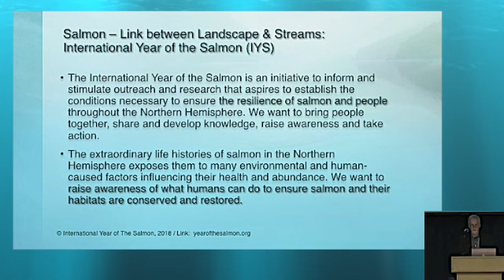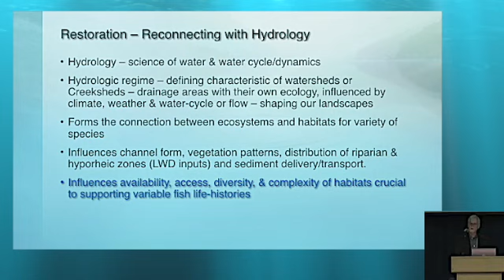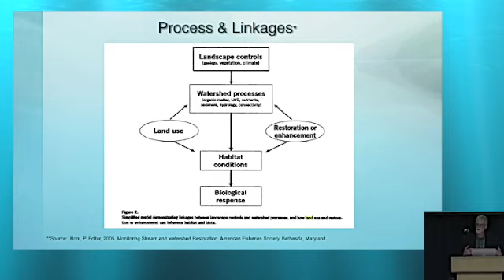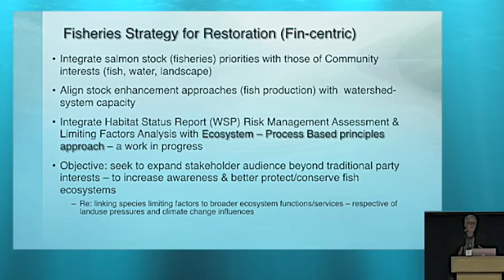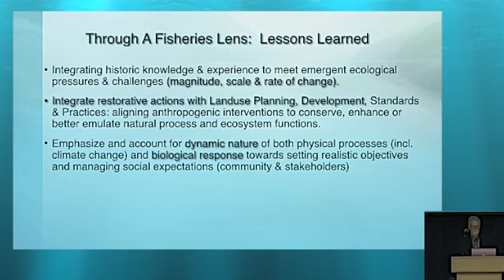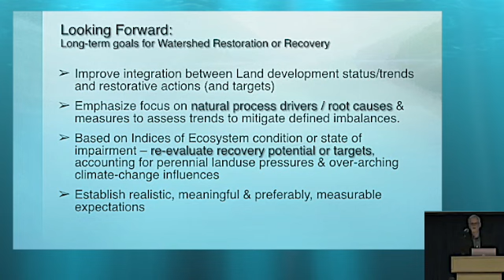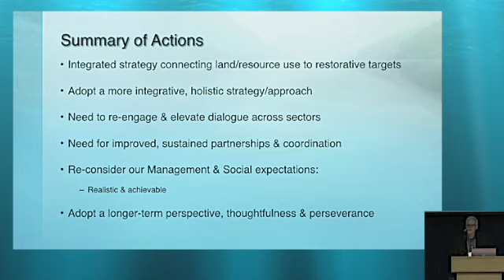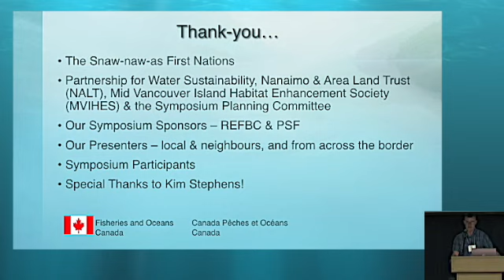Parksville 2019 Water Stewardship Symposium - Sustainable Stream Restoration (4 of 4)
DAY 1 / MODULE D: “Decades of in-stream restoration work have not been sustainable because communities have not addressed the root causes of ‘changes of hydrology’. Going forward we will need to think and act more strategically,” observed Nick Leone, Fisheries and Oceans Canada.

“The issues around effective water management, and certainly as it pertains watershed planning and restoration efforts, aligns well with fisheries conservation and management considerations, including long-term water security and allocation, habitat productivity and ecosystem resiliency.

“Look for synergies between programs, systems, policies, disciplines and management objectives. Account for uncertainty through acknowledging what we don’t know, and variability in what we do know. Develop effective partnerships that get the vision right and produce sound strategies.

WHAT DO YOU WONDER ABOUT THE PARTNERSHIP FOR WATER SUSTAINABILITY IN BRITISH COLUMBIA?

ARE YOU CURIOUS ABOUT THE PARKSVILLE 2019 SYMPOSIUM? THEN CONTINUE READING:

The City of Parksville was the setting for the second in the annual Vancouver Island symposium series on water stewardship in a changing climate. Close to 200 delegates attended this 3-day event.

Parksville 2019 comprised a field day followed by a 2-day symposium. Dave Derrick, charismatic stream restoration innovator, was the star attraction for the field day. The symposium headliner was Storm Cunningham, author of The Restoration Economy and two other books on how to decrease our destructive footprint while at the same time increasing our restorative footprint.

Delegates came from far and wide – from Sooke at the southern tip of Vancouver Island to the small town of Port McNeil on the northeast coast; from the Metro Vancouver region on the mainland east to the province of Alberta; and from Washington State, Virginia and Mississippi in the United States.

At the conclusion of the event, the Organizing Committee conducted an online survey. This provided both a remarkable quantitative measure and gratifying qualitative feedback on how well Parksville 2019 had achieved program objectives and desired outcomes.

RESTORATIVE LAND DEVELOPMENT RESULTS IN SUSTAINABLE STREAM RESTORATION:

The main focus was on showcasing success stories that would be inspirational and bring to life the phrase ‘improving where we live through restorative development’.
To provide relevance for streamkeepers, the theme for Day One was Sustainable Stream Restoration. To capture the attention of those in local government, the theme for Day Two was Restorative Land Development.

Day One was a crash course on ‘what you need to know’ to have a science-based understanding of causes-and-effects vis-à-vis stream health. The takeaway message was that one must understand what causes ‘changes in hydrology’ before one can truly hope to restore ecology.

On Day Two, the goal was to inspire delegates by showcasing ‘good news’ examples where there is a decade-long track record of success. It has so much more impact when one talks about what has been done versus what is still to come.

Held in the evening to make it accessible to the Parksville community at large, the public lecture by Storm Cunningham was the bridge between the two days.

THE STORY OF PARKSVILLE 2019 IS TOLD IN A MAGAZINE-STYLE NARRATIVE TITLED “RE-CAP AND REFLECTIONS”:

The “re-cap and reflections” document was written for two audiences – first and foremost, for those who attended Parksville 2019 and wish to have an accessible and quotable reference document at their fingertips, so that they can share the story with others; and secondarily, for those who have heard about Parksville 2019 and are curious to learn more about the ‘story behind the story’, so that they may understand why this event represents a watershed moment for so many who were there.